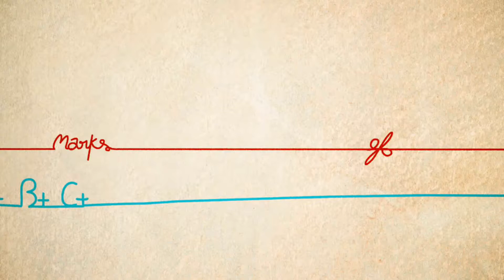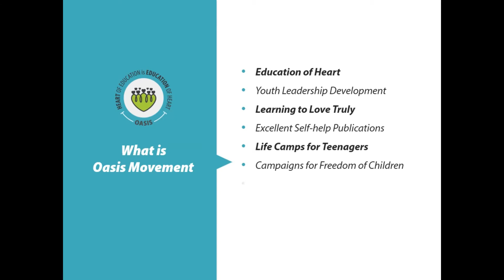Oasis: Guest Reflects - Annual Retreat 2020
Guest - Rajesh Mavani, Film Maker, Pune (Maharashtra)

Oasis Movement Core Community Annual Retreat 2020 was held from 9th to 12th of January 2020. Annual Retreat - A festival of Oasis where so many hearts from different regions, teams, organisations, NGOs, professions gather to celebrate the mesmerizing year of learning, loving, living, creating, smiling together. Let's witness this amazing festival of friendship.